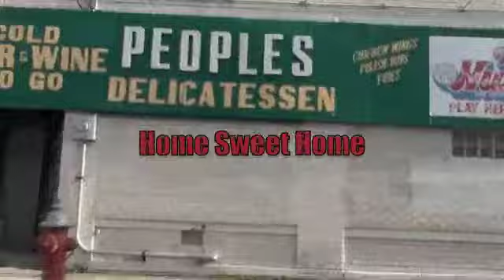Home Sweet Home take 1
First 2 hours Edit